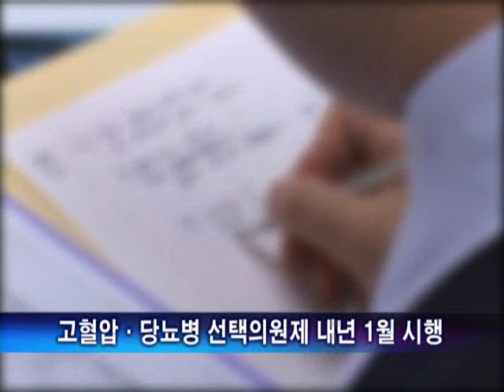고혈압·당뇨병 선택의원제 내년 1월 시행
내년부터 고혈압이나 당뇨병 환자가 동네의원 한 곳을 정해놓고 다니면 진료비를 할인받고 다양한 건강지원서비스도 받게됩니다.

[김선경 기자가 보도합니다.]

선택의원제는 만성질환자가 동네병원을 통해 꾸준히 관리받도록 유도하는 제도입니다.

예를 들어 당뇨병에 걸린 사람이 동네의원 한 곳을 지정해 지속적으로 관리 받으면 진료비를 할인받을 수 있습니다.

정부는 또 해당 병원에도 별도의 보상을 해줍니다.

대표적인 만성질환인 고혈압과 당뇨병 환자에게 먼저 적용하고 앞으로 대상 질환을 늘려갈 예정입니다.

선택의원제를 지속적으로 이용한 환자라면 진료비 부담을 33%까지 줄일 수 있습니다.

만성질환을 방치해 큰 병으로 키우는 환자가 많아지고 결국 국민 의료비 증가로 이어지는 악순환을 막겠다는 겁니다.

또, 동네의원 서비스의 질을 높여 1차 의료 기관이활성화되는 효과도 기대할 수 있다는 게 보건복지부의 설명입니다.

복지부는 다음 달 중순부터 환자들의 신청을 받아 내년부터 이 제도를 시행할 계획입니다.